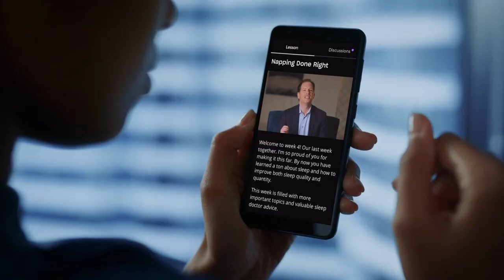Sleep Myths And How They Are Affecting Your Sleep | Dr. Michael Breus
In this snippet from the Quest The Mastery Of Sleep, Dr. Michael Breus, debunks some common myths about sleep that are found on the internet. He addresses misconceptions such as the idea that poor sleep is irreversible, that everyone needs 8 hours of sleep, and that alcohol before bed helps you sleep and many more.

Want to know which sleep category you fall in? Have a deeper understanding of your sleep pattern by taking this Sleep Chronotype Quiz designed by Mindvalley

About Dr. Michael Breus
Dr. Michael Breus, Ph.D is America’s most trusted Sleep Doctor. He is an author of 3 bestselling books on sleep including the seminal book on circadian rhythms (or Chronotypes) called “The Power Of When.” He was one of the youngest people at age 31 to have passed the American Board of Sleep Medicine and has made regular appearances on hit TV programs such as The Dr. Oz Show and Oprah.

A Fellow of the American Academy of Sleep Medicine, Dr. Breus is one of only 168 psychologists in the world with his credentials and distinction, specializing in sleep disorders.

Michael’s deep fascination with sleep began during his residency as a psychologist, where he encountered a patient that would open his eyes to the wide-reaching impact sleep has on every aspect of our wellbeing.

His research has led him to appointment as a clinical advisory on The Dr. Oz Show, and a regular expert for the Wall Street Journal, New York Times, and Washington Post, among others.

Now, it’s Dr. Michael Breus’ personal mission to help you dramatically improve your health and weight, your emotional wellbeing, your performance at work, and even your most important relationships using the science of deep, restful sleep.